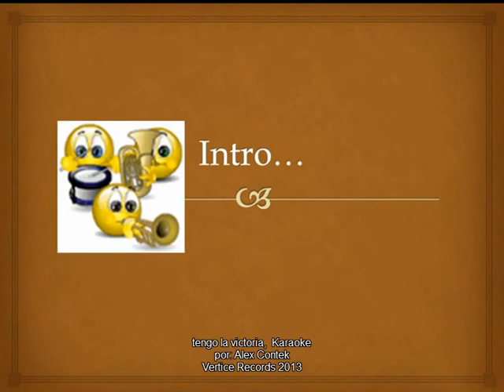tengo la victoria en Cristo Karaoke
saludos! una vez mas...
aqui les comparto algo de los karaokes que hemos estado haciendo el maestro Jas (jacinto Lopez) y su servidor Alex Contek espero les guste! y hasta nuestro proximo karaoke
que sus karokes sueños se hagan realidad! con Vertice Records 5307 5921 grabacion Ingenieria,renta de audio e iluminacion.